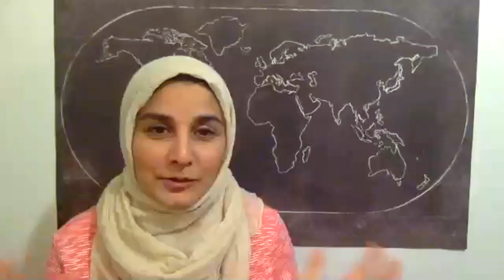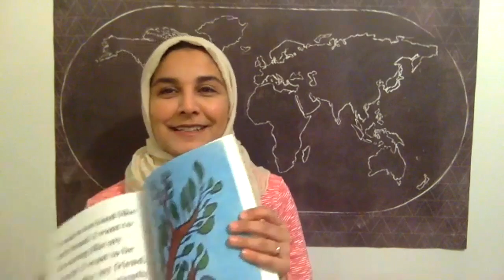Vibrant Velvet Voice: Woman of Color with Skywalker Payne: Gulmakai Saleh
Woman of Color - Tell Your Story celebrates the woman of color going from frustration to fulfillment. With humor, storytelling, and playfulness Skywalker Payne, founder of Vibrant Velvet Voice, introduces this weekly show.